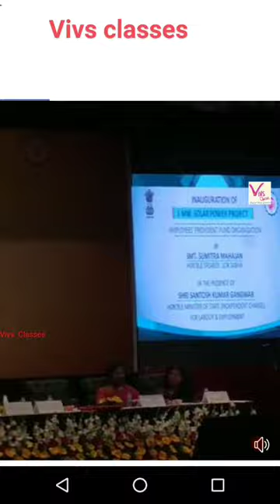provident fund , what Smt Sumitra Mahajan , speaker lok sabha said on the occasion of EPFO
65th Foundation day of EPFO.